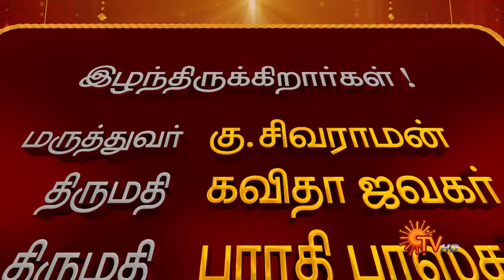Pongal Sirappu Pattimandram | 15 January 2019 | Sun TV